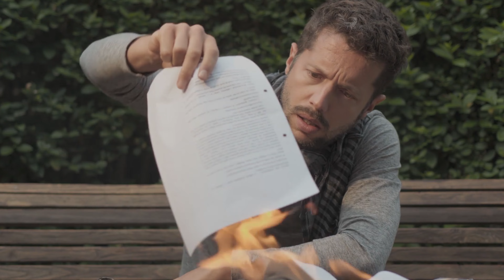4x HUGO PINTO TRAILER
The fascinating, poetic work of a singular director.

An obsessive writer begins to lose herself in her own work, a misanthropic woman lurches towards a shocking revelation, a jilted painter is exceptionally creative in her plans for revenge and a poetic rumination on the courage it takes to pursue love. These vivid, expressive films showcase the work of director Hugo Pinto.

Watch this pack if: you prefer passionate shorts with an emphasis on emotion, you want to sink into a stylish series of visual poems or you like to follow the work of emerging overseas talent.

Total runtime: 41 minutes.

Contents: A ESCRITORA (The Writer) (19), ESPELHO MEU (Mirror Mirror) (5), O INTRUSO (The Outsider) (6), TU (You) (11).